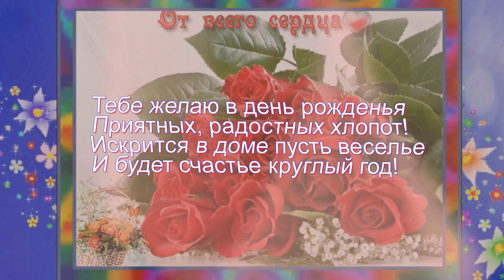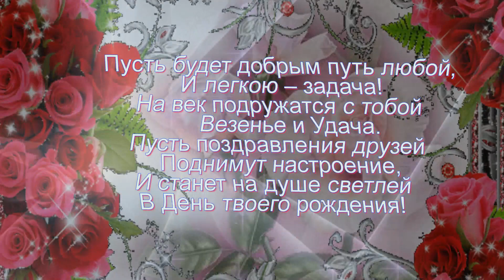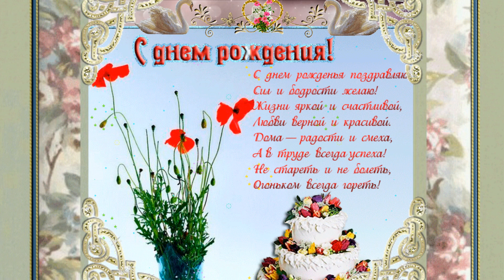Очень красивое поздравление с Днем Рождения женщине